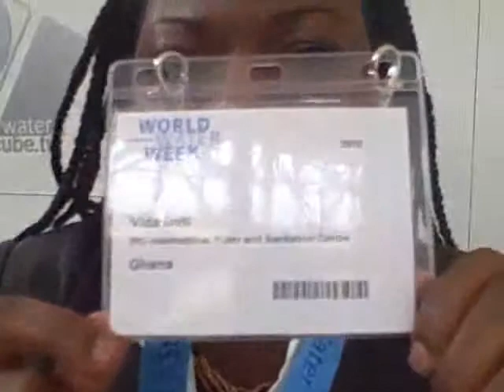VidalAffumDutiGhana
VidalAffumDutiGhana (Sep  8, 2010)